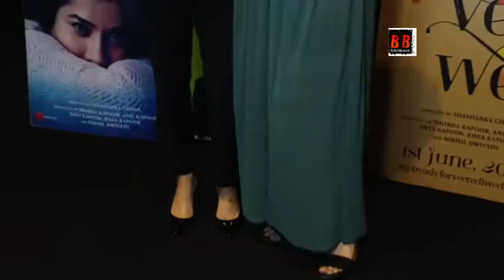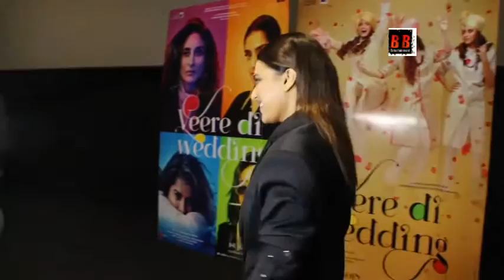Swara Bhaskar, Shikha Talsania Surprise Audience With Their Theatre Visit For Film Veere Di Weddin